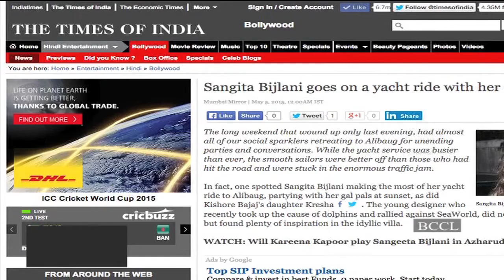Sangita Bijlani goes on yacht ride with her friends - TOI